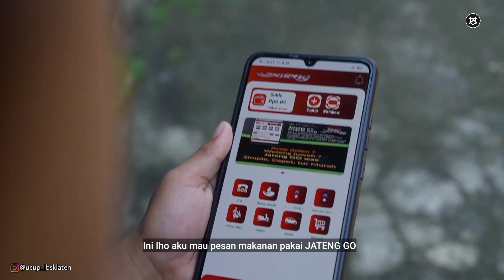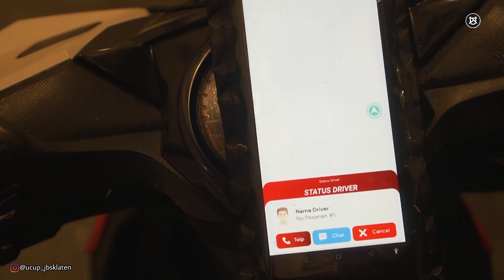Pingin Cepet Malah Nyungsep !!! - DAGELAN JOWO (New 21)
Ucup Klaten Terbaru 2022 - Komedi Pendek "DAGELAN JOWO" Semoga bermanfaat, mengedukasi dan menghibur

Jateng GO hadir untuk menjawab kebutuhan anda..
Jateng GO ingin memberikan ekosistem bisnis yang adil untuk semua
Jateng GO memberikan mitra pedagang dan mitra pengemudi kami bebas komisi untuk memastikan pelanggan bisa mendapatkan harga yang sama seperti saat membeli langsung ke toko dan ongkir yang hemat
Yuk gabung sekarang ...